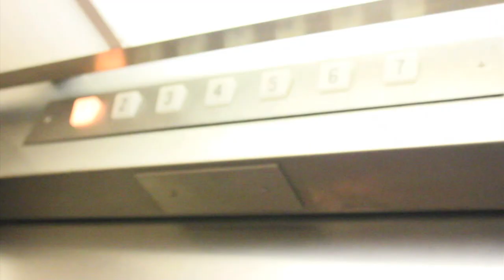THE GRIND HARD CLIQUE -WTDTA (2012) [WHERE THEY DO THAT AT!!??]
DUVAL DANNY10TIMES &L.A. FREE in WTDTA

Cut by Daniel DaVinci

THE GRIND HARD CLIQUE [GHC]-"WTDTA" MUSIC VIDEO HD
THE OFFICIAL VIDEO FOR THE DANNY VS. FREE OUTRO "WHERE DEY DO DAT AT"
DOWNLOAD @ REVERBNATION.COM/THEGRINDHARDCLIQUE